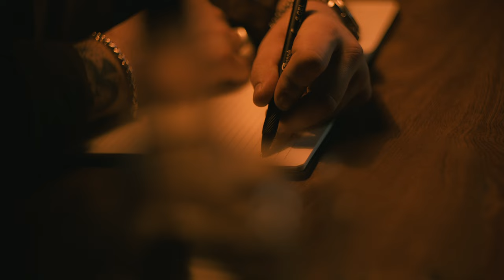Kameron Marlowe - Keepin’ The Lights On (Official Album Trailer)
My second studio album Keepin’ The Lights On out May 31. Title track and pre-order available at midnight

When you sit back and think about your life what are the moments that come to mind?

The hardships or the Blessings

Our childhood memories shape us into who we are today
Everyone was raised differently, but everyone has a story
Some had to survive and figure life out young while others got to be kids. I was blessed enough to have a family that never showed signs of struggle
Mom and dad worked hard and that’s what we payed attention to the most

but as we grow we see things for what they are
Sometimes we can’t wrap our heads around the “why” but we always seem to make it work things in our lifetime are happening faster than most thought
A job that one never thought he’d lose shut down after 20 years in business leaving the thought of “now what?”

No matter how hard this life may be dig deep and find that passion that keeps you going For me these past two years were full of struggle, lots of highs but a lot of lows too, through all of that, I also found love, happiness and a better understanding on who I am

Through the loss you will find love
Through the struggle you will perceiver
Through the sadness you will find light
The days you want to quit, don’t
Never in a million years did I think a small town boy from Kannapolis, North Carolina would be singing every night and people would actually care enough to listen but they do

We all need someone to lean on and every single day I thank God for this life because heaven knows it ain’t easy keepin’ them ends tied but hey we’re keepin’ the lights on